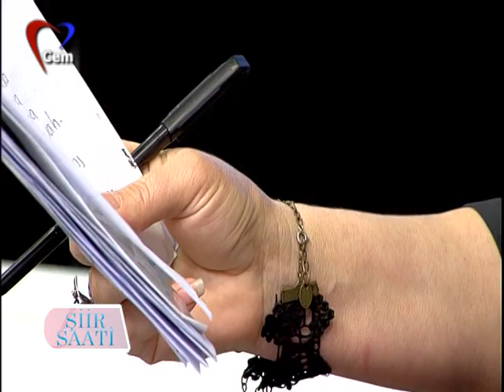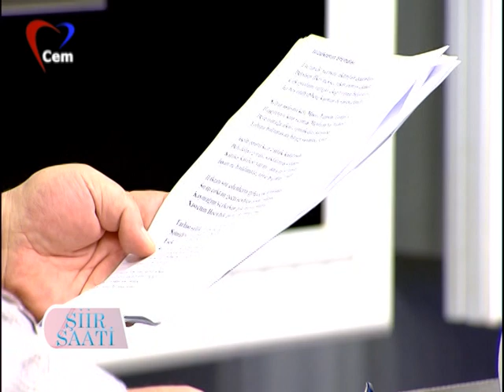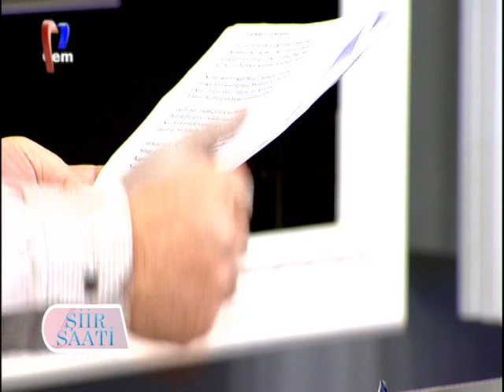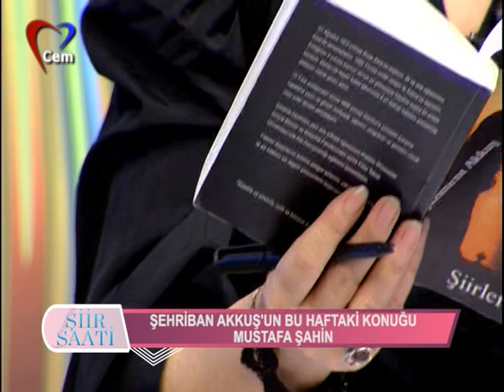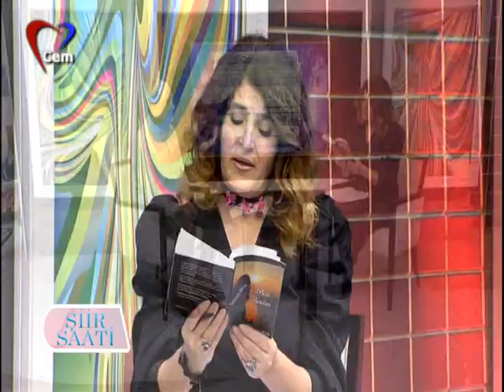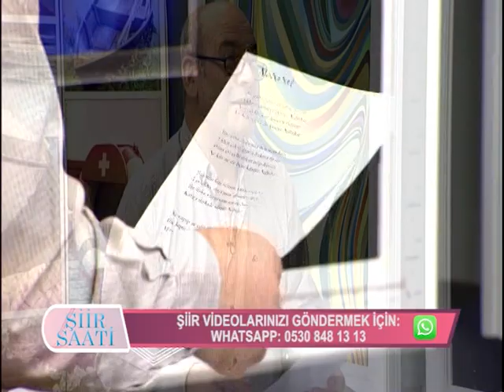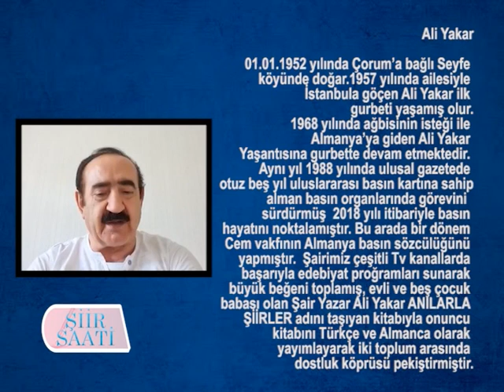Şaziment Akkuş ile Şiir Saati | Şair Mustafa Şahin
Şaziment Akkuş hazırlayıp sunduğu şiir saati programında şair, ozan ve aşıkları konuk olarak ağırlıyor. Şaziment Akkuş konuklarıyla sizler için şiir ve türkülerden oluşan bir dinleti sunuyor.

Şair Mustafa Şahin Şiir Saati'nin bu bölümdeki konuğu oldu.